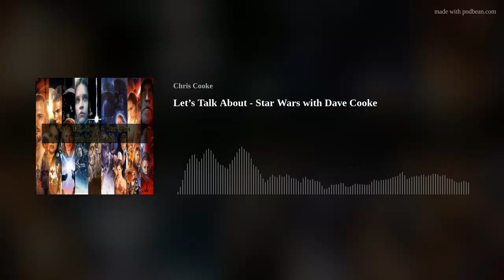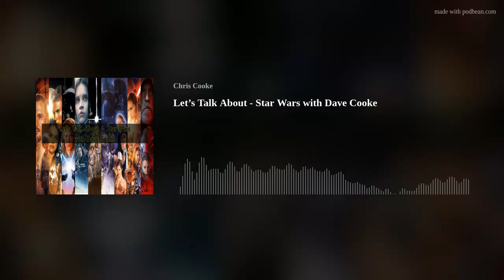Let’s Talk About - Star Wars with Dave Cooke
On today's episode of One Cross Radio, which has been four years in the making (for real, we just *could not* find a workable time for awhile), we are rejoined by the one and only Dave Cooke, and we're talking Star Wars!

Join us, two life long fans, as we look at some of our favourite aspects of Legends, the current cannon, and our ranking of the films!

Hope you enjoy, and God bless my friends!